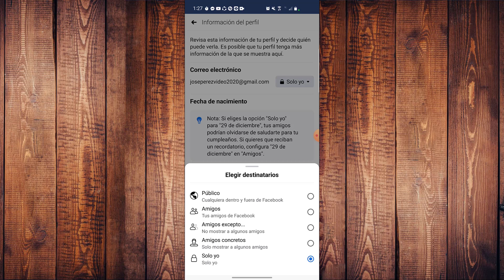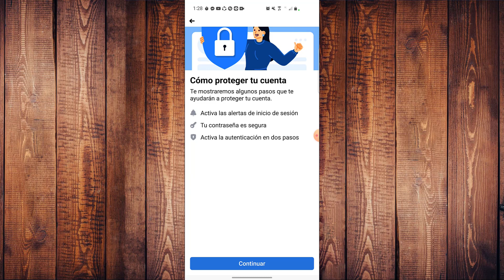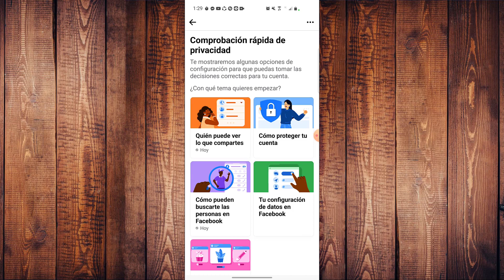🔴Como poner privado mi facebook 2023